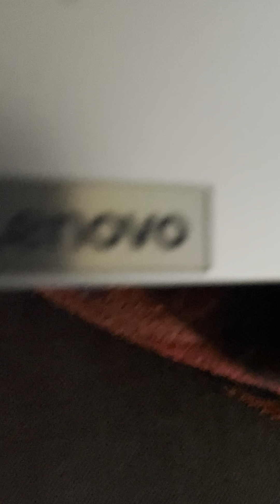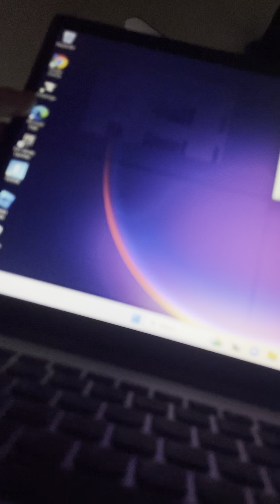Playing like 2 games on my laptop💀